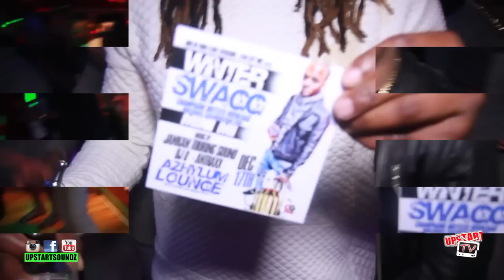COOL OUT SUNDAY LADIES NIGHT UPSTART TV